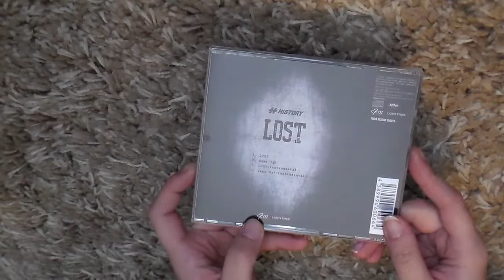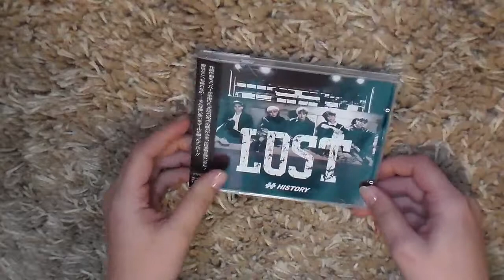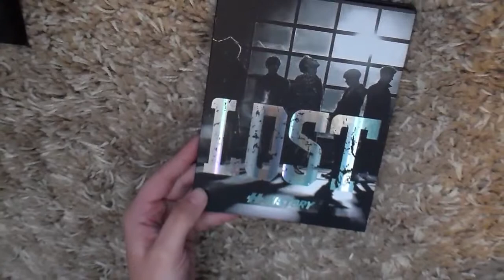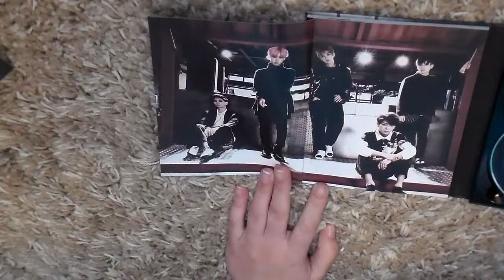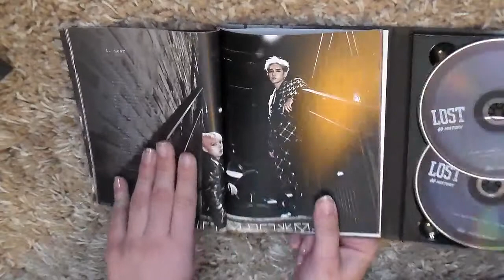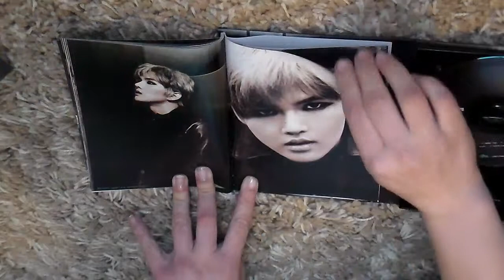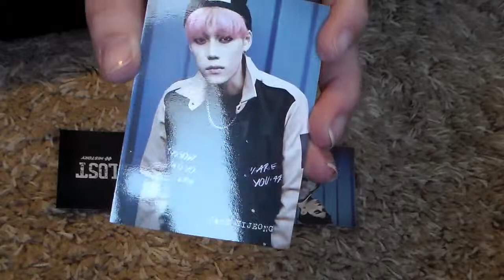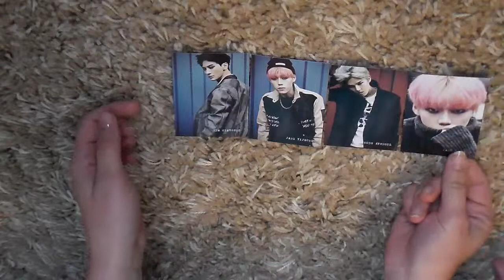History Lost Unboxing (A,B,C, Special)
Hey everyone! Here is an unboxing of History's Lost all versions! Leave requests below! Open for more info!

UPCOMING VIDEOS:
Feb. Haul 2016
Bias List (who I can spend money on)
Q&A
Unboxings!
Reactions :)

ALBUMS ON THE WAY:
Koi Ni Ochiru Toki (s)
History - Beyond the History(s)
History - Blue Spring (s)
(s) - means it has shipped

WHAT IS ON MY PURCHASE LIST:
Hotshot - I am a Hotshot
Myname - 1st mini album
Myname - 3rd Single
Myname - Japanese (message and what's up)

Sites I Purchase from:
(To buy hard to find Japanese stuff)

( My favorite place to purchase albums from.)

(This site had the best pricing on certain things.)

- Sellers- music-plaza (usa seller/albums), grapemusiccd (korean seller/albums), tobewithkpopbuyer (korea/photocards), k-pop.korea(korea/photocards), allkpopers(china/clothing), live-jp(japan photocards), sale_train (sets of kpop posters the smaller ones usually sets of 12).